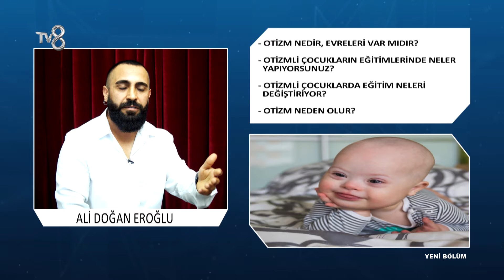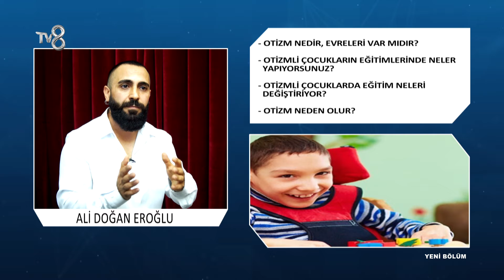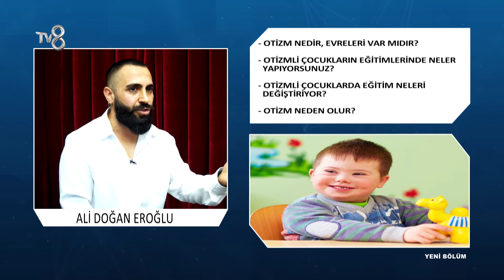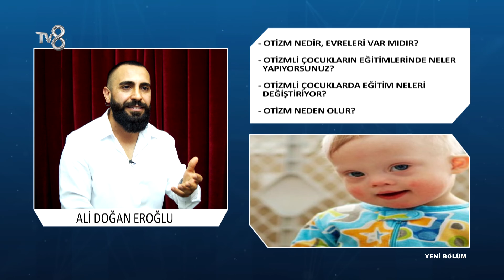Otizm Nedir? | Ali Doğan Eroğlu | 8'de Sağlık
Nörobilim Uzmanı Ali Doğan Eroğlu; Otizm ve eğitimi nasıl olması gerektiği hakkında bilgileri TV8 8'de Sağlık programında anlatıyor.